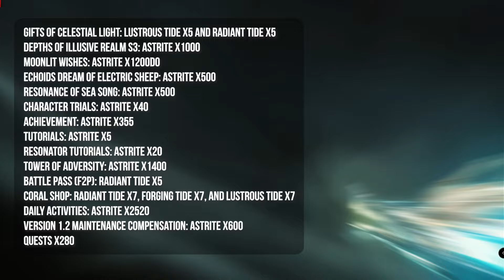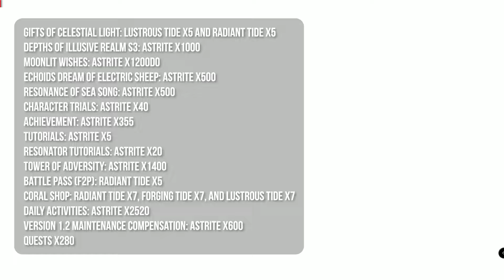Wuthering Waves 1.2 Astrites count: 88+ free pulls | Vee Dizzy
👉 How many f2p asterites and free wishes are we getting in version 1.2?

👉 88+ free wishes can be obtained once Wuthering Waves version 1.2 goes online. Use them to obtain Zhezhi, Xiangli Yao, Scar or Camellya now!